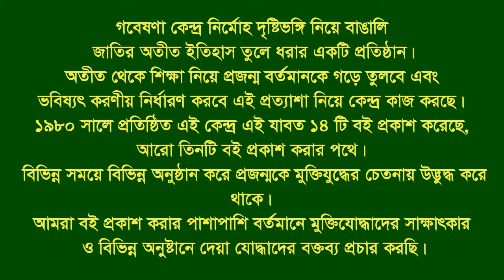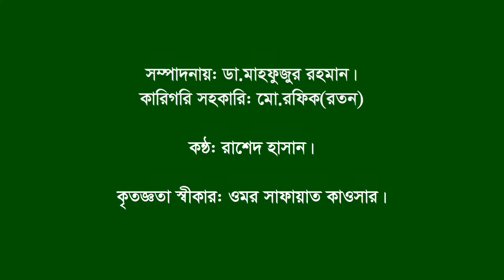Interview of Mokseduzzaman।। Mehendigonj।। Barisal।। F Fighter।। FF।।